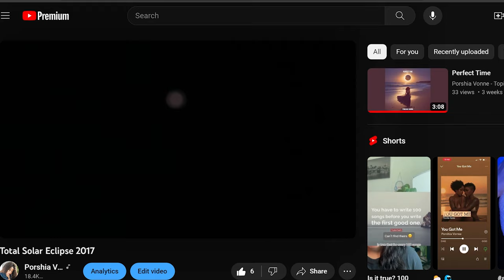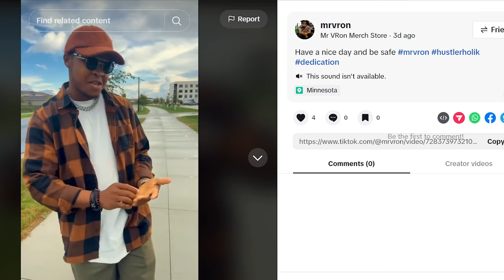Singing my Original Songs in the Bathroom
I wasn't gonna upload this video because I was TOO goofy. Plus the camera was really tripping. This is a throw back to before I started filming the shorts about each song I've released so far. You can see the polish freshly started chipping. I edited it that same week or day I don't really remember. Then I just held on to the video. Was I ashamed? Idk! But I just watched it through and I really enjoyed it so I thought I'd upload it for you guys. Thank you so much for being here.

Porshia Vonne

My camera gear - Lighting - Home Studio Setup

singing my original songs
original music
weight loss
female
women
lgbt
lesbian music
lesbian
losing weight
weight loss journey
female singer
female producer
female music producer
female songwriter
feel good
goofy
funny
pick me up
pick me ups
uplifting
videos
to
make me smile
make me laugh
make me feel better
how do I stop crying
how can I feel happy again
why women take so long
get ready with me
GRWM